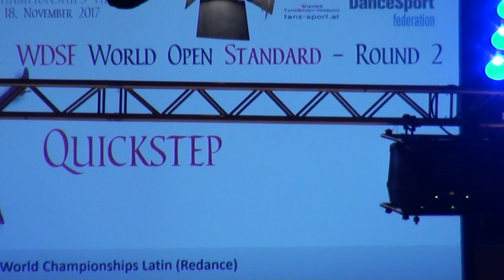00102 WDSF World Open Standard. Austrian Open Championship 2017., 2rd round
The 2017 Austrian Open Championships were held for the 24rd consecutive time under the patronage of the World DanceSport Federation (WDSF). Competitions in all dance categories were held during 4 days. In addition, a World Championships was taken place this year. A total of 18 international dance competitions were carried out.

2017 finden die AOC zum 24. Mal in Folge unter Patronanz der World DanceSport Federation (WDSF) statt. Vier Tage lang werden Turniere in allen Sparten des TanzSports abgehalten. Zusätzlich finden heuer die Weltmeisterschaft in den Standard-Tänzen statt. Ein weiteres Highlight wird die 51. Wiener Walzer Konkurrenz sein.